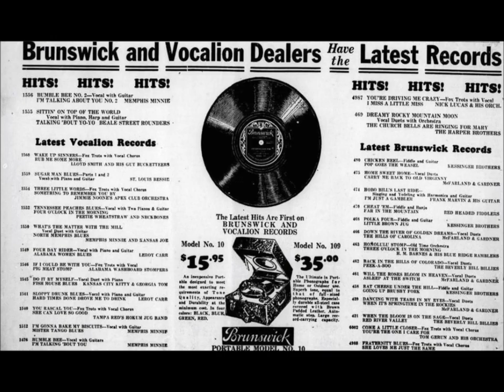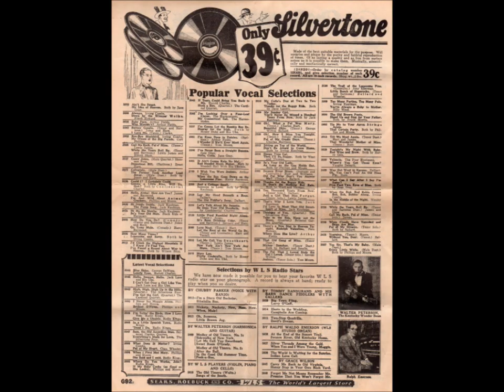Pie Plant Pete "Don't Try It, It Can't Be Done" good guitar and harmonica = Bashful Harmonica Joe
Pie Plant Pete is the show business name for Claude Moye, who was born in Shawneetown, Illinois.

He sometimes worked with Bashful Harmonica Joe, who was born Joseph Troyan in Pleasant City, Ohio.